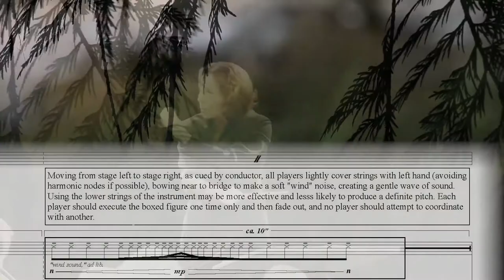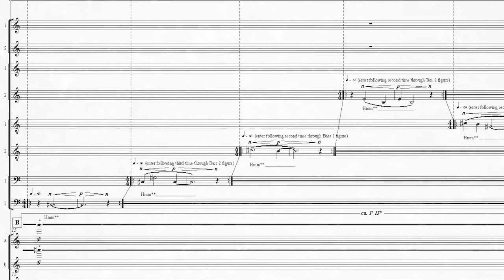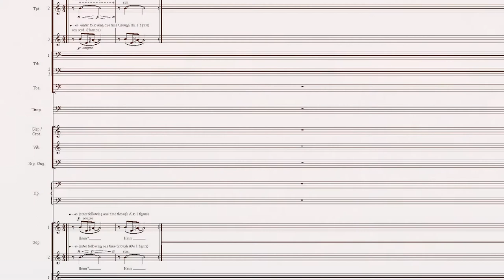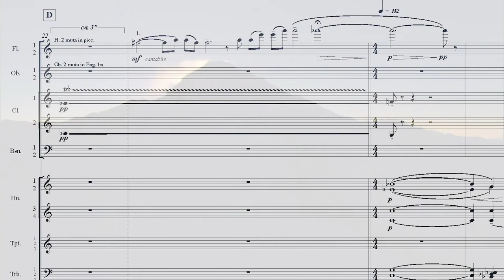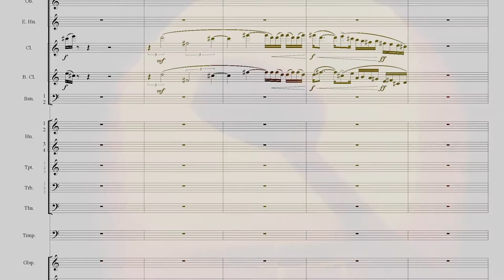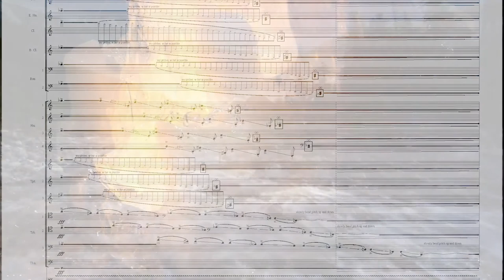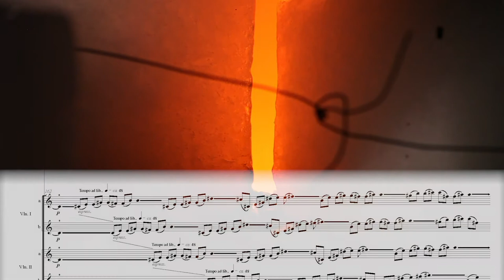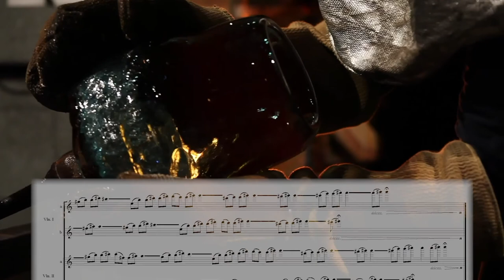Daniel Ott Fire-Mountain - Symphony Tacoma & Symphony Tacoma Voices, Conductor; Sarah Ioannides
Composer; Daniel Ott
Conductor; Sarah Ioannides
Commissioned and performed by Symphony Tacoma & Symphony Tacoma Voices
Encore film produced by Sarah Ioannides
Original film by Derek Klein, Museum of Glass

A collaboration with Museum of Glass, Hilltop Artists and Mount Rainier National Park.

Conceived by Ioannides & Ott, this multimedia symphonic experience features video, glass art, performance and music commemorating the Centennial of the National Parks System to bring attention to global warming. The project engaged area residents in music and glass art and raise awareness of the plight of Mount Rainier's glaciers, which are melting at an alarming rate.

The capstone of the project was the multimedia world premiere of Fire-Mountain, a new symphonic work by Daniel Ott, commissioned by Symphony Tacoma.  A musical portrait of natural wonders, Ott's Fire-Mountain utilizes 155 musicians, including the 85-piece Symphony Tacoma and 70-person Symphony Tacoma Voices. The work was initially accompanied by an art film produced by Derek Klein, multimedia director at the Museum of Glass, projected above the stage during the performance. This version was recreated for Symphony Tacoma's Encore Series during the world pandemic.

"Fire-Mountain takes its name from the following quote by the celebrated naturalist, John Muir: “Of all the fire-mountains which, like beacons, once blazed along the Pacific Coast, Mount Rainier is the noblest in form” (Our National Parks, 1901). I took as my point of departure not only the inspiring nature of our mountain’s setting, but also its very shape." Ott

Symphony Tacoma was generously funded by private donors and the National Endowment for the Arts. The World Premiere was led by Symphony Tacoma in 2017 conducted by Sarah Ioannides.